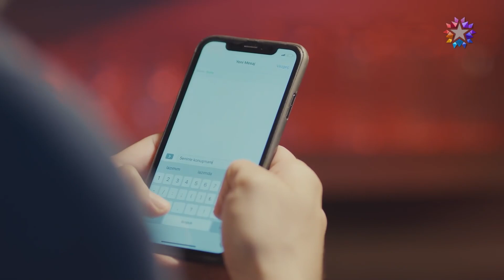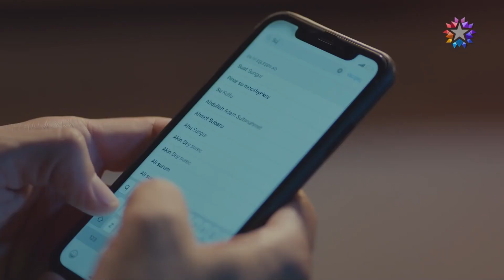Benim Tatlı Yalanım 9. Bölüm | ÖZET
Oyuncular:
Nejat: Furkan Palalı
Suna: Aslı Bekiroğlu
Kayra: Lavinya Ünlüer
Şevket: Ahmet Saraçoğlu
Hande: Gonca Sarıyıldız
Saniye: Aslı İnandık
Rafet: Sadi Celil Cengiz
Serkan: Ali Yoğurtcuoğlu
Burcu: Seda Türkmen
Hayri: Cem Zeynel Kılıç